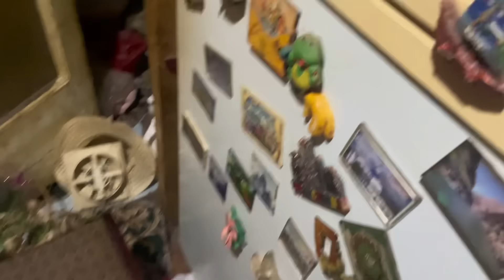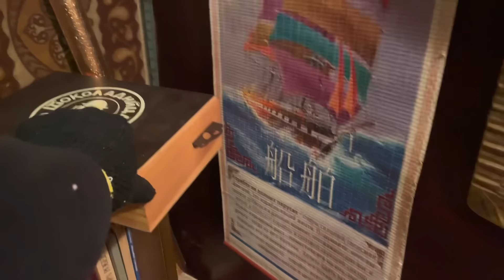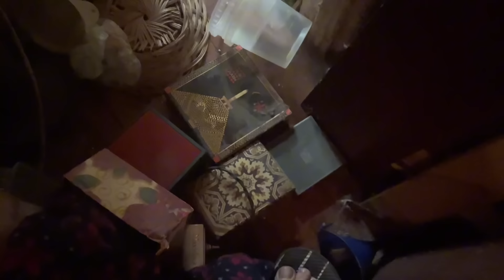КВАРТИРА ПОЛНАЯ ДРАГОЦЕННОСТЕЙ. ДЕНЬГИ ИЗ МУСОРА. МУСОРЩИК.